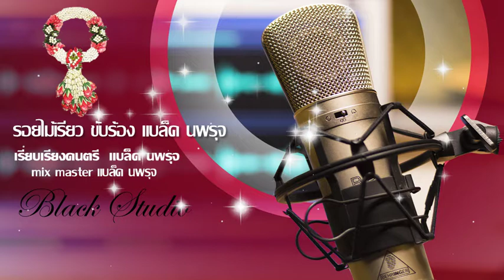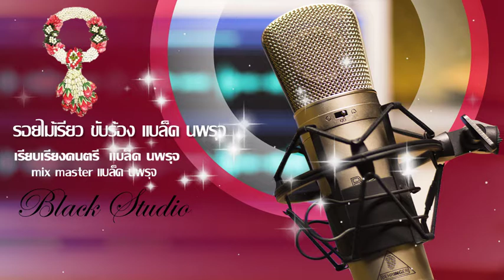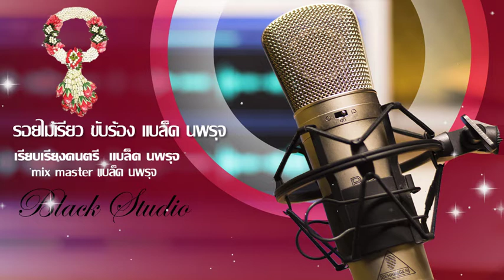รอยไม้เรียว แบล็ค นพรุจ